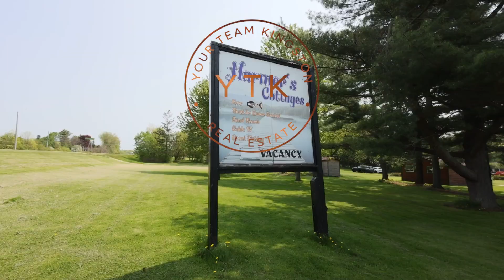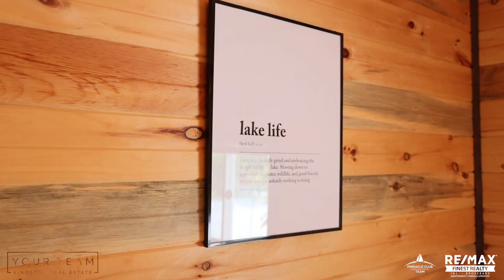135 Thousand Islands Parkway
A rare commercial opportunity awaits in the heart of the Thousand Islands. Located on a private sandy beach on the St. Lawrence River is Harmer’s Cottages. 6 beautiful cottages plus a main 2-storey house situated on over 2 acres of well maintained grounds and breathtaking waterfront. The main building has been updated and is equipped with an office, 3 bedrooms, 2 bathrooms, and stunning views from all angles. Each adorable cottage has 2 bedrooms, 1 bathroom, its own unique charm, and plenty of space to enjoy the serenity of riverfront cottaging. Each cottage comes with a private deck, deck chairs, BBQ, and picnic table. Additionally, this lovely beachfront property has a dock and clean, clear water perfect for swimming and water activities. Make your Thousand Islands dream a reality.